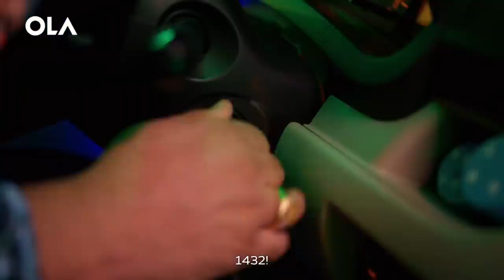Ola Cab AD